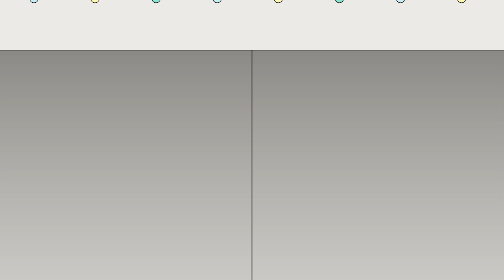【一個屋簷下】EP93｜文玲崩潰帶著怡萱來找喬凡求救｜Under One Roof｜Oh!8歐叭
一直以家庭為主的文玲
在知道冠華跟小三糾纏不清還有小孩後徹底崩潰了😥
不過...喬凡咖啡廳到底是什麼避難所啦🤣